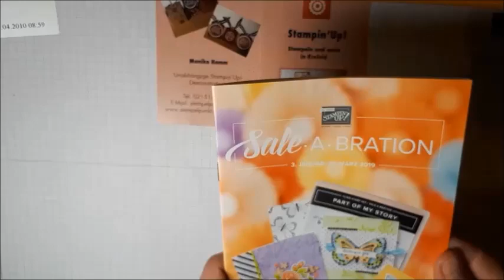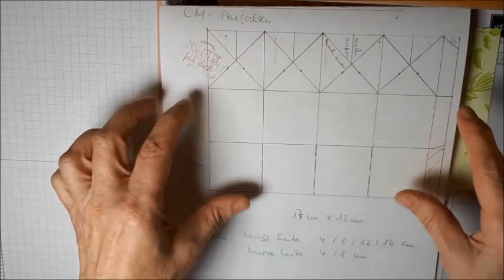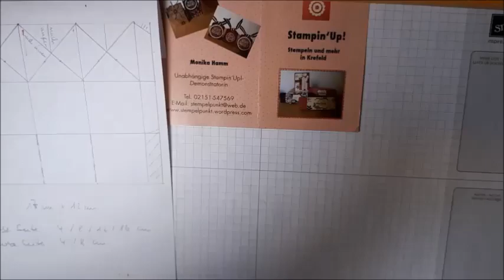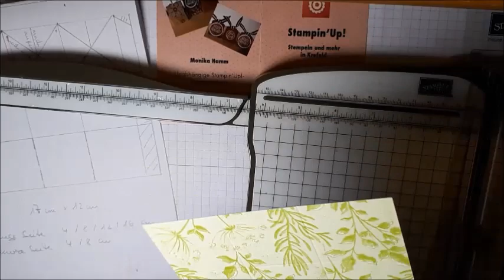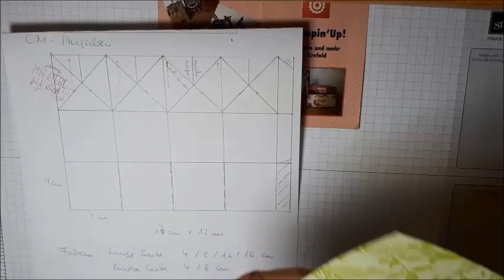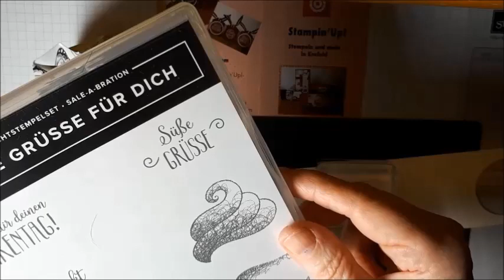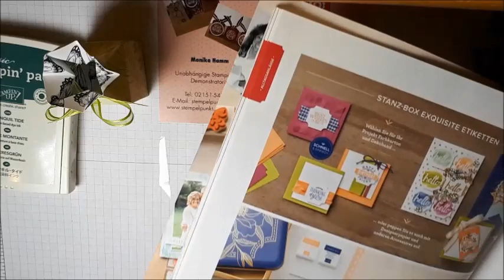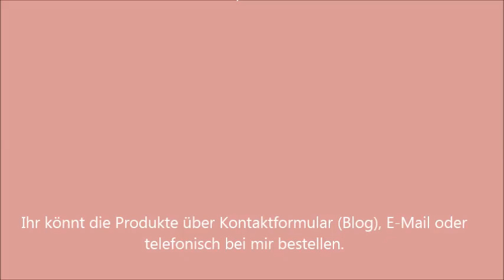Kronenbox Video Hop 2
Heute startet der 2.SUper Samstag Video Hop vom Stempelzeitteam mit dem Thema 'Ideen mit den Sale-a-Bration- produkten.'.
Hier könnt ihr weiterhüpfen zu

Wenn ihr Fragen zum Video, zu Stampin' Up!- Produkten, Bestellungen,... habt, könnt ihr mich über mein Kontaktformular erreichen
Kategorie
Menschen & Blogs